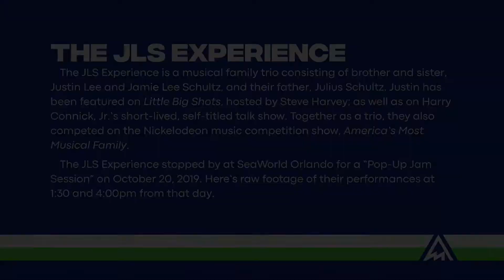The JLS Experience | Pop-Up Concert at SeaWorld Orlando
The JLS Experience is a musical family trio consisting of brother and sister, Justin Lee and Jamie Leigh Schultz, and their father, Julius Schultz. Justin has been featured on Little Big Shots, hosted by Steve Harvey; as well as on Harry Connick, Jr.’s short-lived, self-titled talk show. Together as a trio, they also competed on the Nickelodeon music competition show, America’s Most Musical Family.

The Schultz family stopped by at SeaWorld Orlando for a “Pop-Up Jam Session” on October 20, 2019. This video contains raw footage of their performances at 1:30 and 4:00pm from that day.

Intro music is "Keepy Uppy" by Joff Bush, from Bluey: The Album.

(Apologies for the typo in the info card towards the beginning of the video; I was in a bit of a rush to get this out and misspelled Jamie's middle name.)

DeviantArt: AdrianMata26